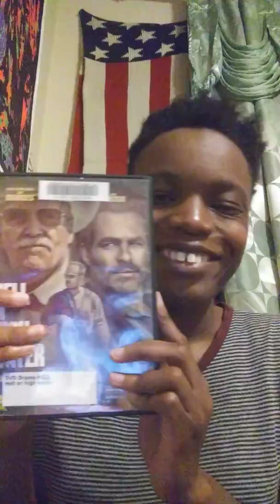The Film Critic - Movie Review: Hell or High Water